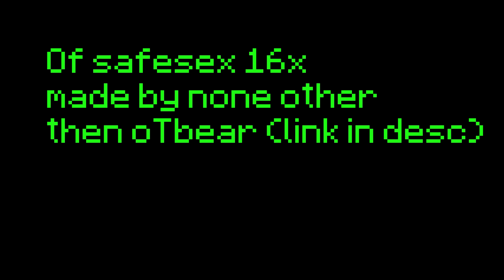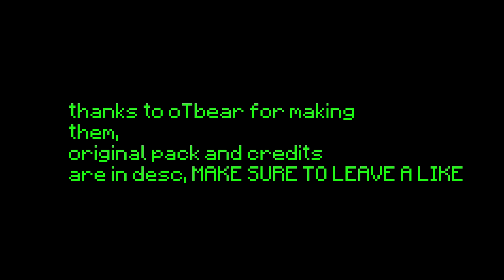SafeSex 16x Pack recolors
YOOoo
ty tbear go follow his medal

dsdsadadasfasdgsfhsfdsfhehehehhahah

SUB AND LIKE NOW TO HELP THE ALGORIRTHM